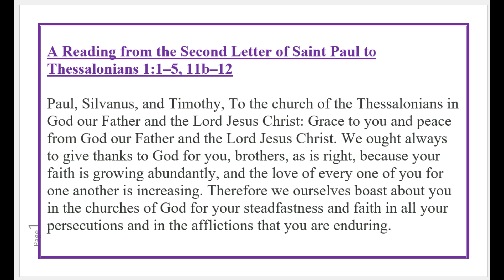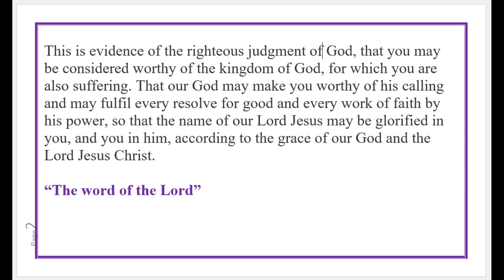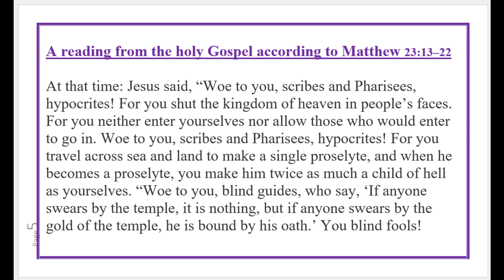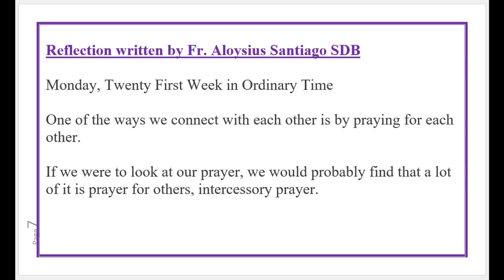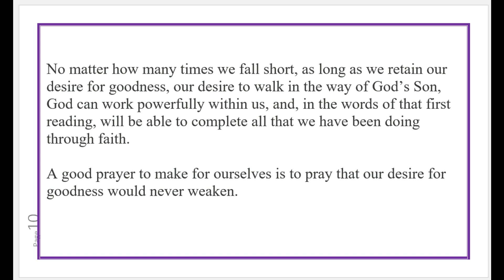Daily Mass Readings 26th August 2024